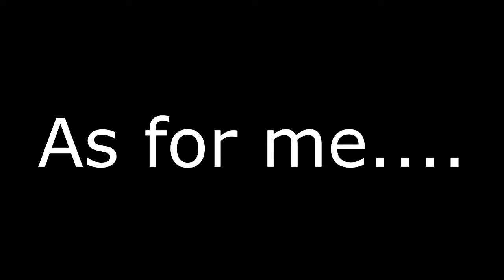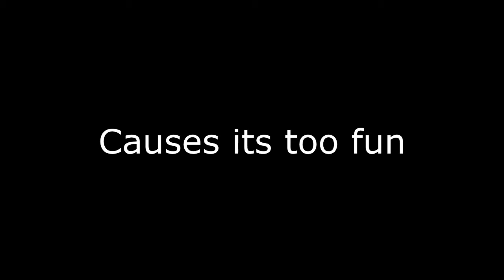Rage Bailey come back? to League of Legends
if you come back you get a Fucking Cookie
:D

Volisquare aka Rage Bailey

:D